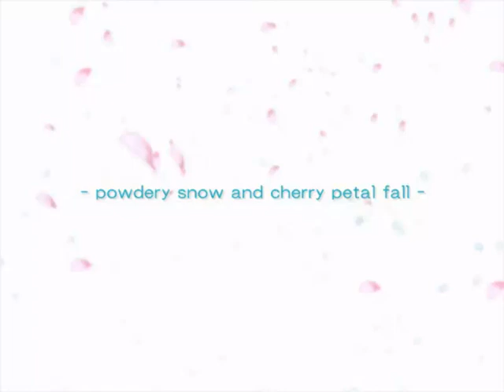Let's Play Da Capo 2 Part 148 - Yoshiyuki Loves Otome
He seems to love everyone really.
It all depends on the events leading up to these kind of scenes that determine who he really loves.
(That pretty much sums up most visual novel protagonists!)